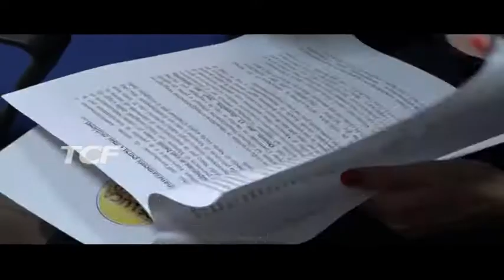SCUOLE NON SICURE E FINANZIAMENTI PERSI LA DENUNCIA DI DE LUCA